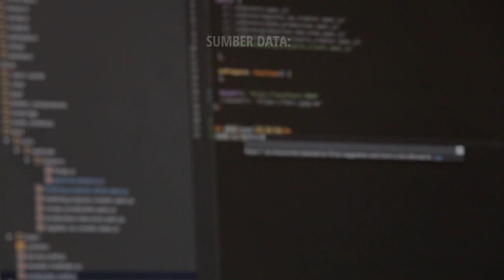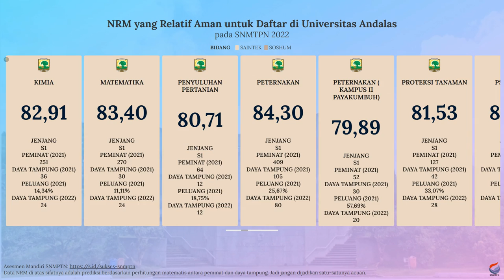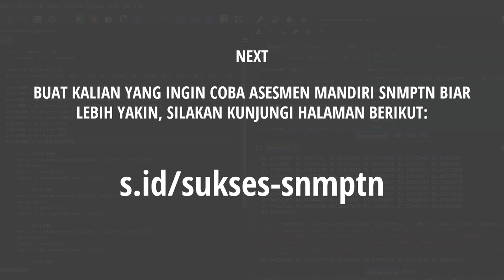Nilai Rata-Rata Minimal (NRM) Rapor untuk Lolos SNBP UNAND 2022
Dan buat kalian yang bingung dan merasa kurang percaya diri dengan nilai rapor yang kalian miliki untuk bisa lolos SNBP di Unand, kalian bisa menyimak video di atas. Video di atas adalah info singkat mengenai prediksi nilai rata-rata rapor minimal untuk bisa lolos di SNBP Unand.

Semoga video di atas bisa bermanfaat dan bisa membantu kalian yang masih bingung untuk menentukan pilihan jurusan di SNBP. Khususnya di Unand.